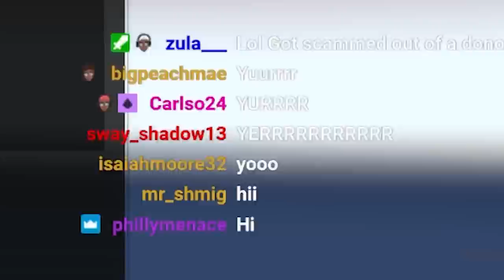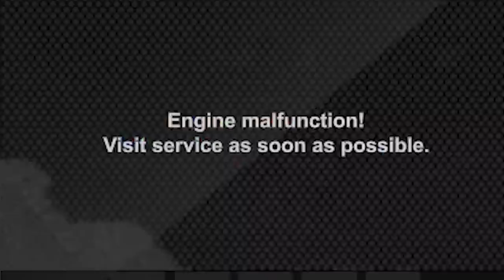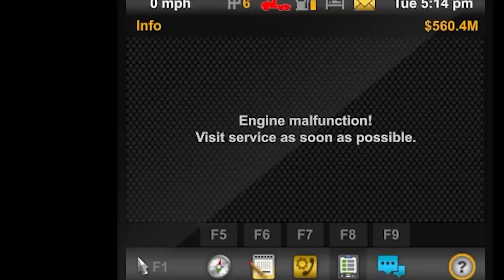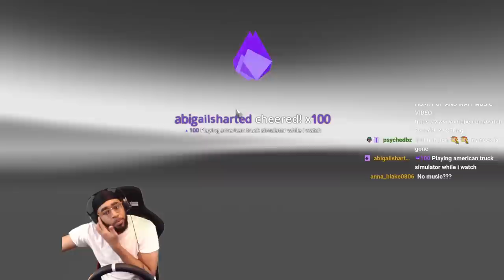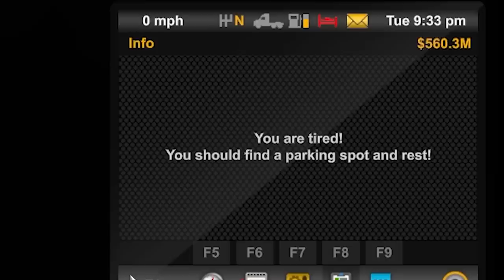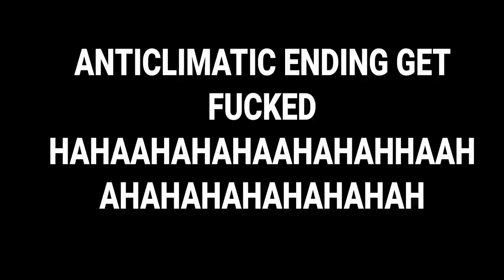American Truck Simulator but with a Japanese Car Pt. 4